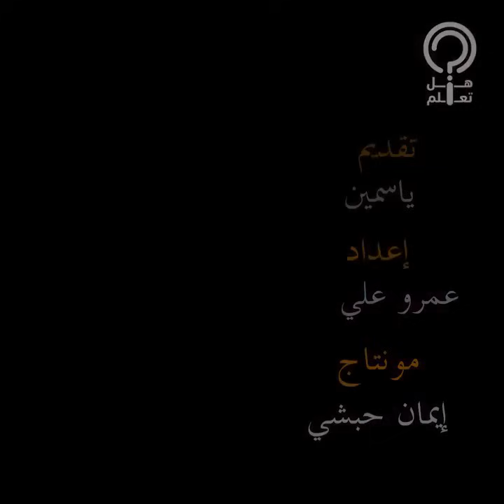7 مواقف خرج فيها سلوك عمرو دياب عن السيطرة.. سب سائقه الخاص وصفع أحد المعجبين وطرد مهندس صوت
حلقة عن عمرو دياب ونستعرض خلال الحلقة مواقف الهضبة التي خرج فيها عن السيطرة ولم يستطيع التغلب عن عصبيته أو لم يتحلى فيها بالصبر

نتحدث خلال الحلقة عن أبرز المواقف التي عرضت عمرو دياب لهجوم المتابعين ونجيب على سؤال هام خلال الحلقة وهو لماذا لا يحاسب عمرو دياب على تجاوزاته بحق الجمهور ؟
تابعنا على منصة كل النجوم